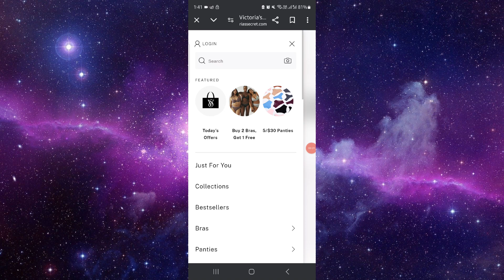✅ How Do I Pay For A Victoria's Secret Credit Card? (How To Pay For A Victoria's Secret Credit Card)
In this video, we provide a comprehensive guide on how to pay for your Victoria's Secret credit card. Follow along to easily make your payment.

Key Learning Points:
• Step-by-step payment process
• Tips for ensuring correct payment information